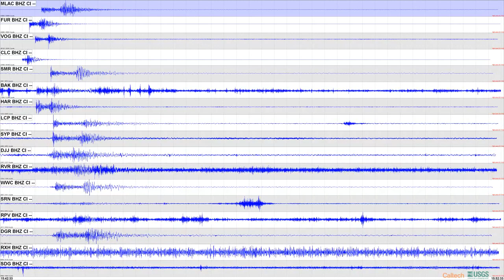5/25/2017, M3.7 event near Coso Junction, Local ci37654479